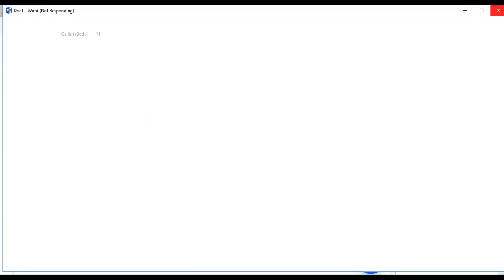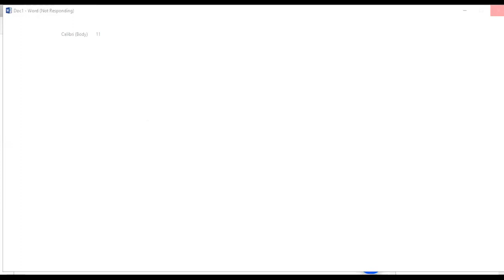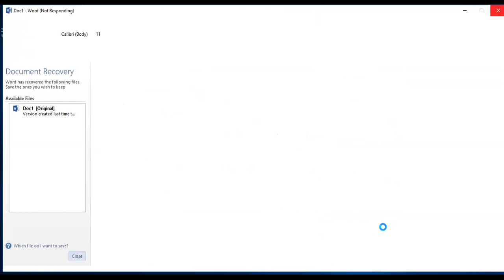Math Prep3 y 9 Ms Soundous Sherif ماث الصف الثالث الإعدادي للمتألقة مس سندس شريف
15/12/2023 Math Prep3   9  Ms Soundous Sherif  ماث الصف الثالث الإعدادي للمتألقة مس سندس شريف